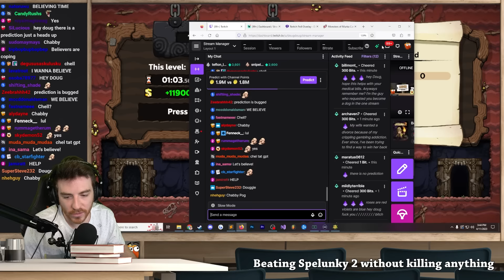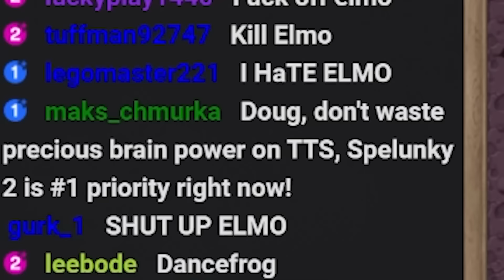A.I. Elmo gives DougDoug divorce advice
Elmo is so nice

Music Credits (in order of appearance):
Baldur's Gate 3 - Bard Dance
Bayonetta - Bayonetta Image Song Prototype A
Bayonetta - Let's Dance Boys!